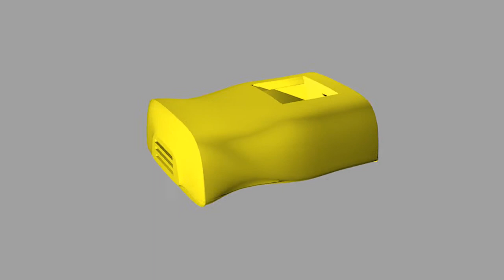PiIoT Controller Interface Assembly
PiIoT Challenge 2016 by Element14

A project created by Enrico Miglino in cooperation with MuZIEum, Nijmegen - Netherlands

Production: Balearic Dynamics 2016
Credits: Carlijn Nijhof, Lorenzo Merlo